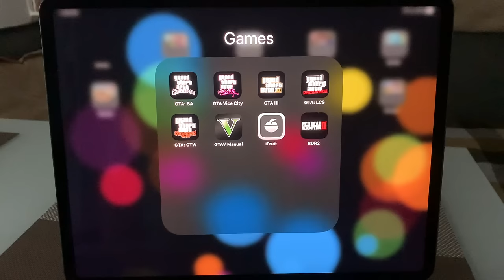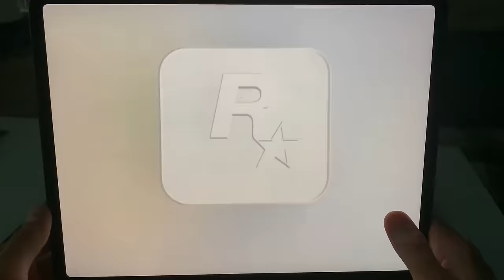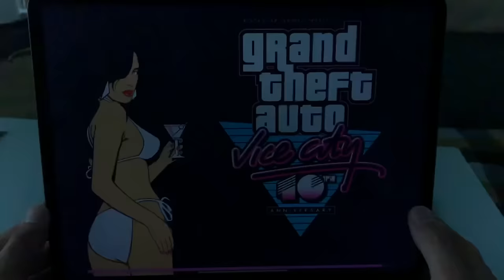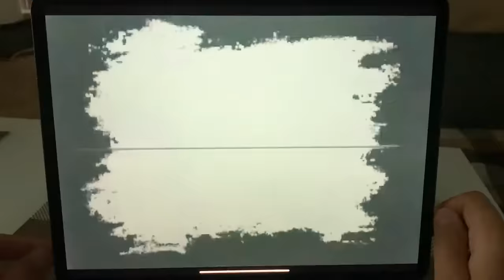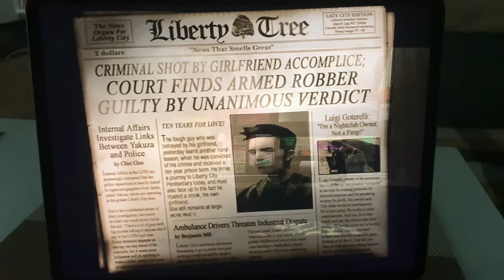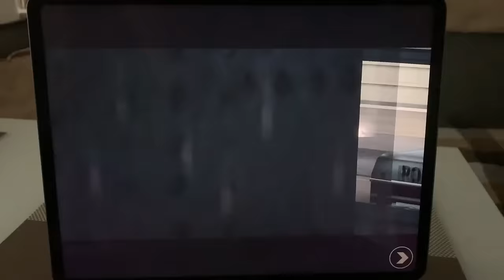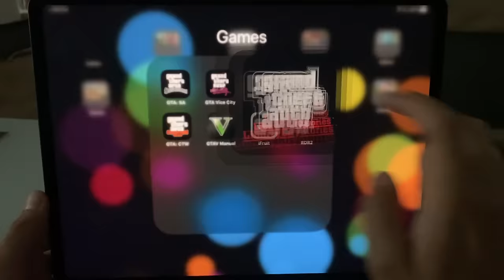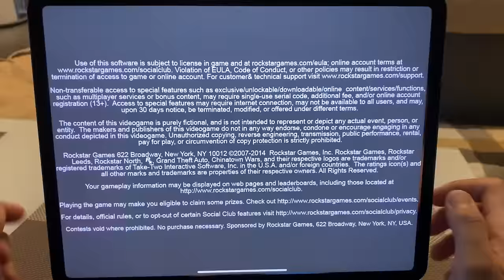GTA iOS: Grand Theft Auto San Andreas,GTA Vice City,GTA III,GTA: Liberty City Stories,Chinatown Wars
For this video i found every Grand Theft Auto iOS Game:

00:00 Grand Theft Auto: San Andreas
03:48 GTA Vice City
09:29 GTA III
17:05 GTA: Liberty City Stories
21:33 Grand Theft Auto: Chinatown Wars